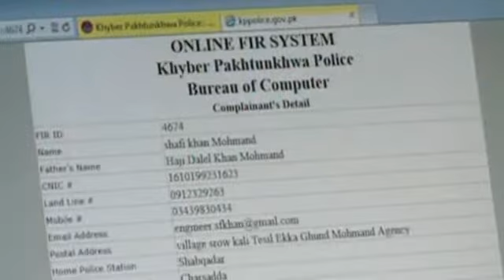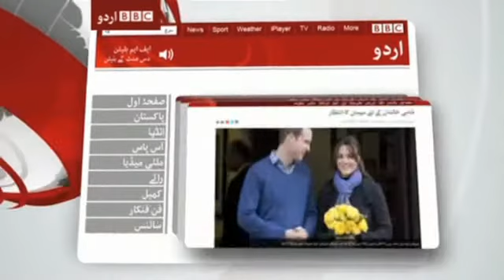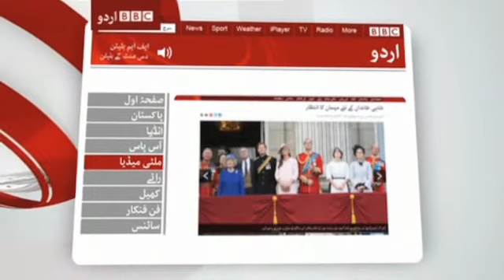پیر بائیس جولائی کا سیربین، حصۂ اول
بی بی سی اردو کے ٹی وی پروگرام سیربین کا پہلا حصہ۔ یہ پروگرام پیر بائیس جولائی کو بی بی سی اردو ڈاٹ کام پر لائیو سٹریم کیا گیا تھا۔